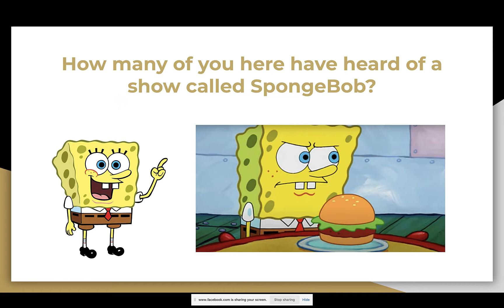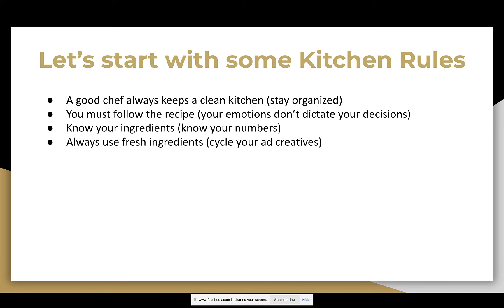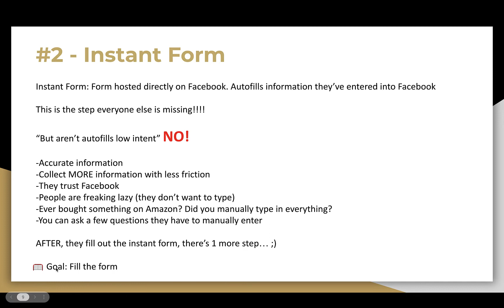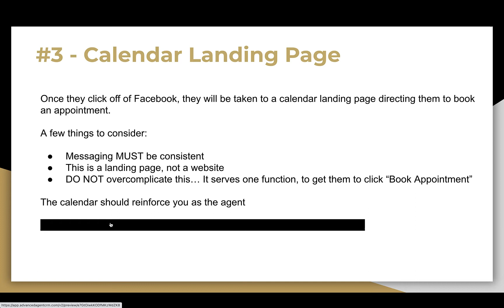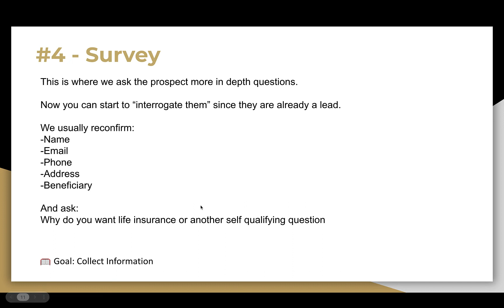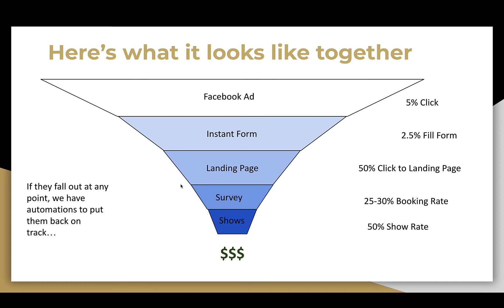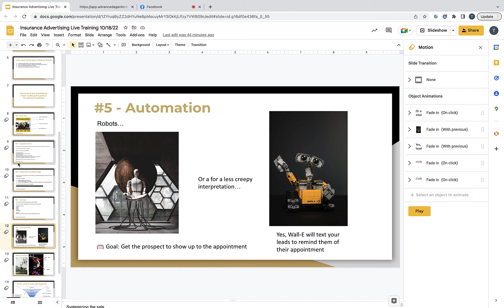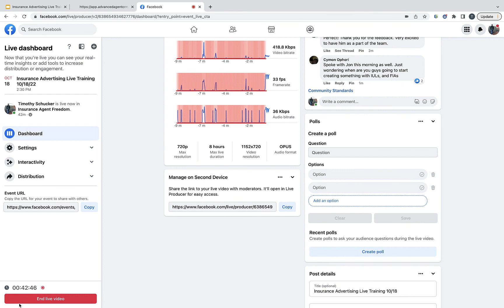The SECRET Formula To High Intent Insurance Leads On Facebook (LIVE Training)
ATTENTION LIFE INSURANCE AGENTS! We teach agents how to generate their own high intent life insurance leads and provide elite sales training to help agents make 6-figures selling final expense life insurance over the phone.

We are a life insurance telesales company that focuses primarily on selling final expense life insurance over the phone. We offer intensive sales training and teach life insurance agents to generate life insurance leads to help them make 6-figures and beyond working from home.
Important Income Disclaimer: All references, statements or claims contained in this video of any positive sales/earnings results that agents have achieved or are able to achieve working with us, whether made directly or through any existing agent testimonial, represents result which are not typical and, in some cases, extraordinary, prospective agents should not rely upon any such examples or claims or automatically expect to achieve any demonstrated or referenced results achieved by other agents or that may be claimed directly by any existing agent in this video. There is never a guarantee that any of our agents will achieve any positive results. While similar results are possible and they have occurred in many cases, obtaining the level of final expense sales/earnings results that may be referenced or claimed directly by any of our agents in this video is based upon a variety of factors, including your level of effort and desire and other circumstances that cannot be predicted. We make no express or implied guarantees or warranties that the same sales/earnings results will be able to be achieved by any new agent working with us.